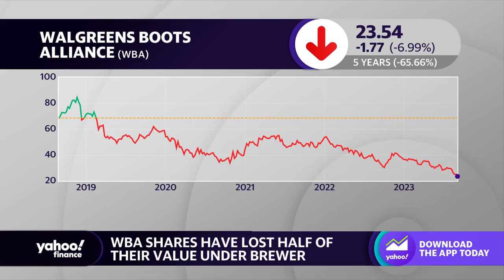Walgreens CEO out, Amazon's One Medical CEO to depart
Another shakeup at Walgreens Boots Alliance (WBA). CEO Rosalind Brewer and the company have agreed to mutually part ways. It comes about a month after the company's CFO announced their departure. Meanwhile, the CEO of Amazon-owned (AMZN) One Medical is going to leave the company. Amir Dan Rubin will be stepping down later this year. Yahoo Finance Health Care Reporter Anjalee Khemlani breaks down the latest executive shakeups in the health care world.